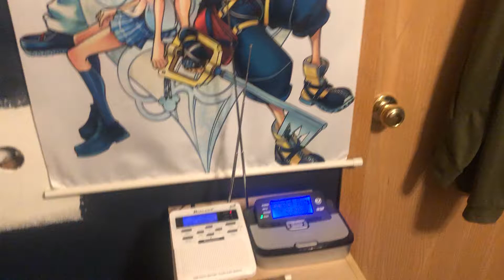Special Marine Warning (EAS #226) 8/8/21